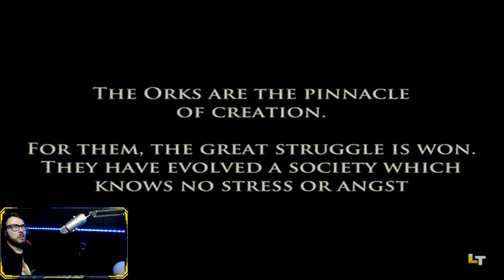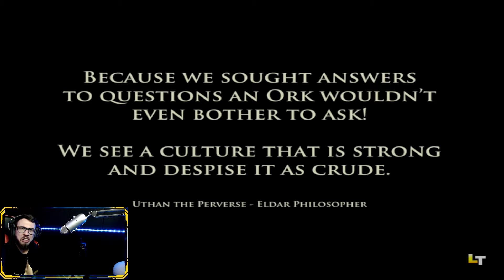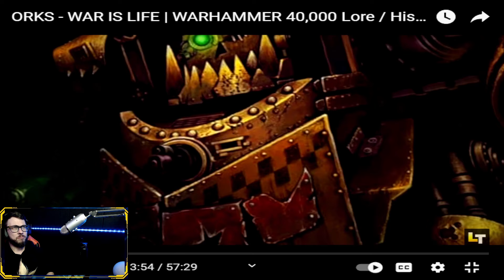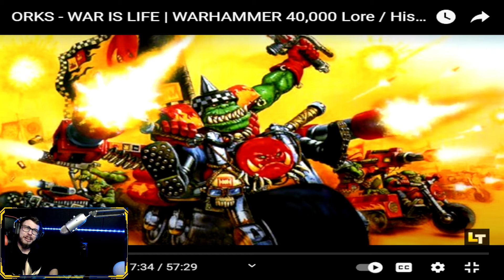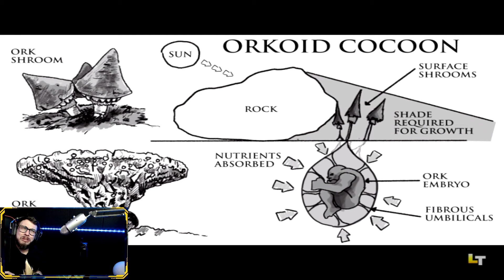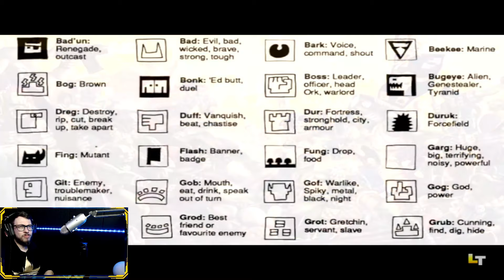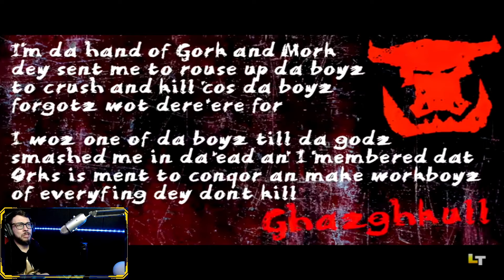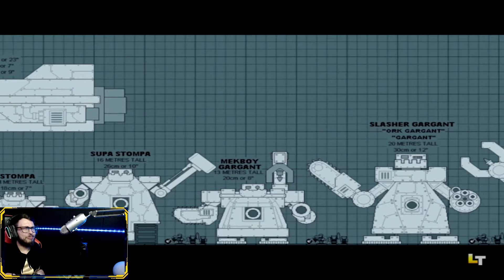ORKS WAR IS LIFE REACTION | WARHAMMER 40K